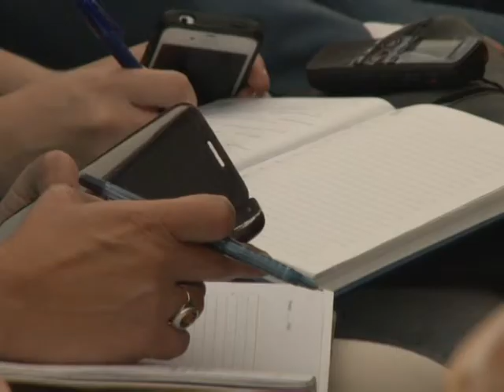На заседании регионального правительства обсудили развитие промышленности в Орловской области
Утро добрым не бывает! Особенно если побывать с утра в понедельник на заседании областного правительства. Обсуждались на этот раз две проблемы, которые так или иначе касались трудоустройства орловчан. Количество крупных предприятий в регионе можно сосчитать по пальцам. А обещаний о новых инвестпроектах орловчане за последние годы услышали столько, что перестали им верить. Ведь в действительности хорошую работу в Орле днём с огнём не сыщешь. Подробнее